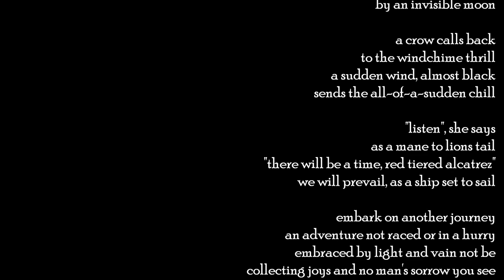Crow Calls Back by KMH featuring Chimes the Bell by Sarah Fimm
'craw, craw' *chime*